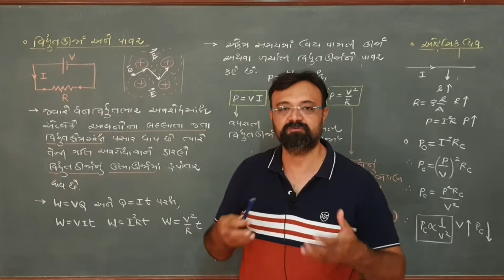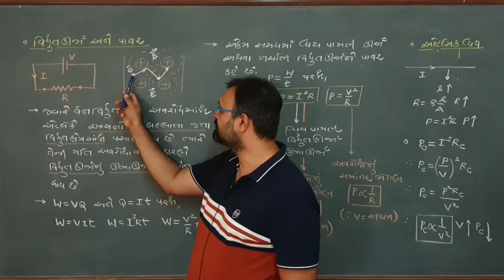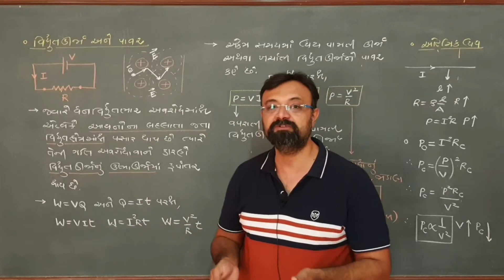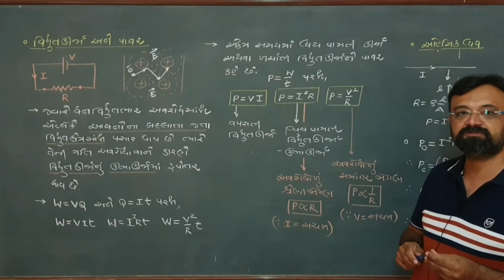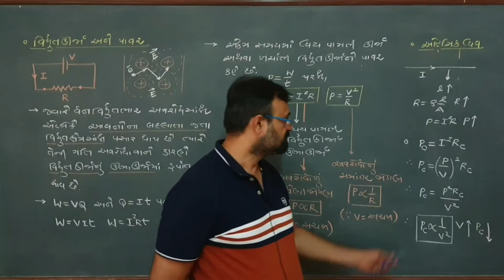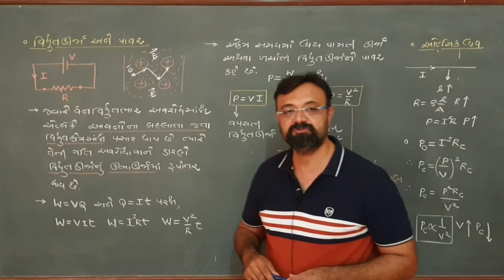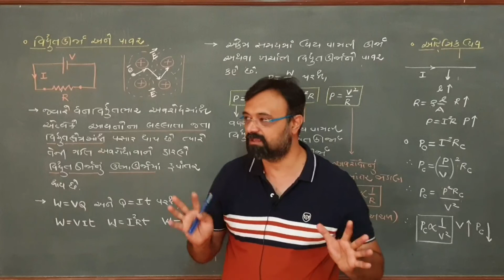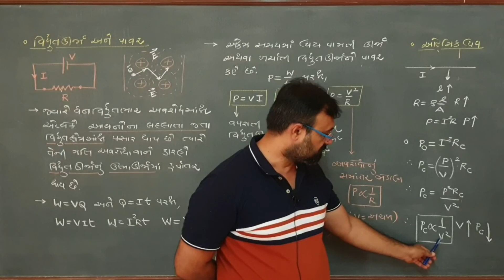12 || CH 3 || વિદ્યુતઊર્જા અને પાવર || ELECTRICAL ENERGY & POWER || AMOLSIR